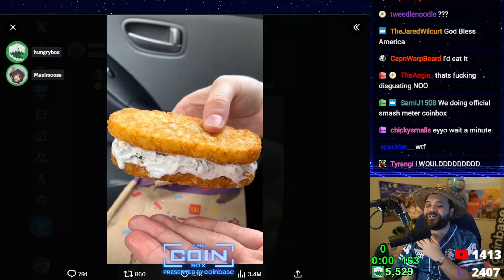Coinbox #106 - Winner's Top 64 - MkLeo (R.O.B) vs JeJaJeJa (Kirby)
This game footage was taken from Hungrybox's stream, I do not profit from it at all, this was uploaded it to showcase games and to saved the vods (that disappear forever).